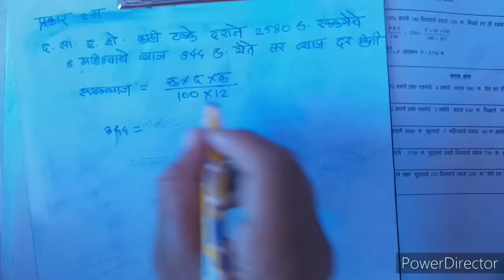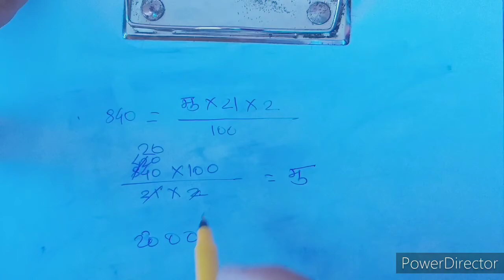Math best trick video letest साध्या आणी सोप्या भाषेत सोडवलेली सरळव्याजावरील उदाहरने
#Best solutin matha ## नवीन नवीन सरळव्यिजावरील उदाहरने सरळव्याजावरील अनेक प्रकाराची अत्यंत साध्या सोप्या भाषेत उकल###